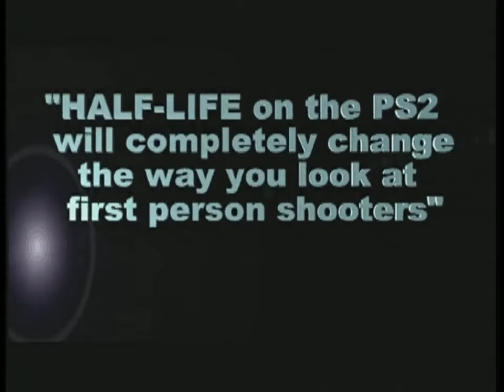Half Life - Trailer (PlayStation 2)